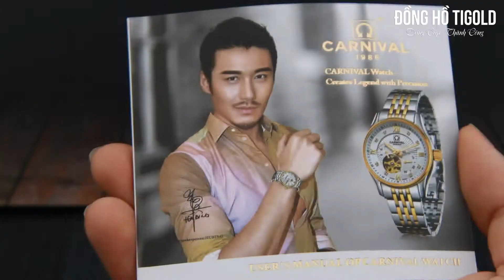Cận cảnh đồng hồ thụy sỹ Carnival G50106.301.616 dạ quang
Đồng hồ chính hãng Thụy Sỹ  Carnival G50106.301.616.
Mở hộp chiếc đồng hồ Carnival chính hãng, đồng hồ Carnival 1986, cận cảnh chi tiết nhất. Đồng hồ cơ automatic, đồng hồ dạ quang phát sáng cực đẹp. Đồng hồ dây demi, viền mạ vàng, mặt kính sapphire chống xước, chống nước hoàn hảo.

Bảo hành 2 năm, miễn phí ship toàn quốc. Xem giá tại

Xem thêm nhiều mẫu đồng hồ Thụy Sỹ chính hãng hơn tại

Đồng hồ đeo tay nam đẹp giá rẻ, đồng hồ nam cao cấp, đồng hồ cơ cho nam (Automatic), đồng hồ nam dây thép, đồng hồ nam dây kim loại.